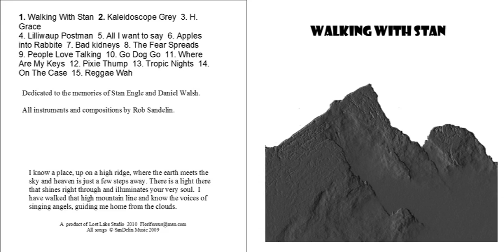Walking with Stan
From Rob Sandelin's 2010 album Walking with Stan